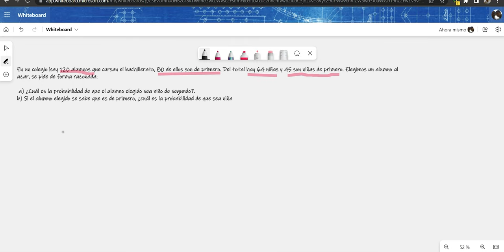Aplicaciones con PROBABILIDADES.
Desarrollamos un ejemplo relacionado al uso de probabilidades. Veamos un ejemplo!.